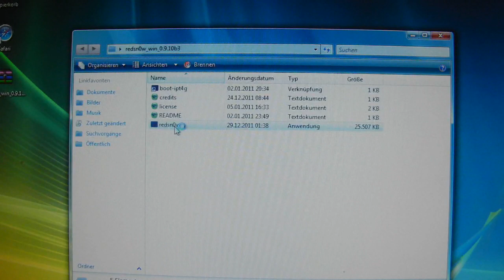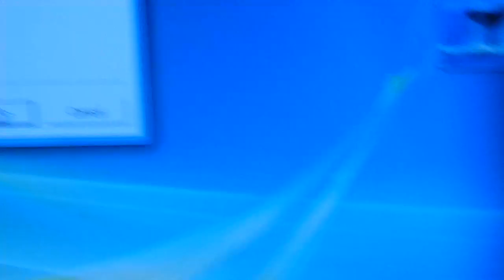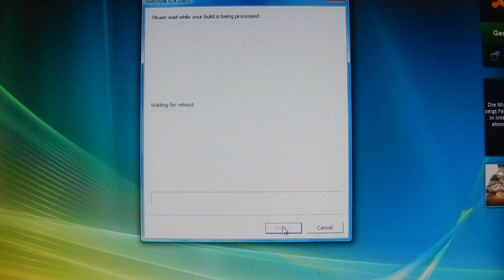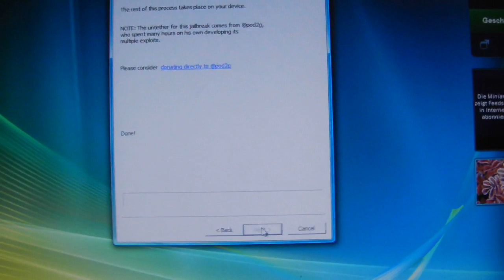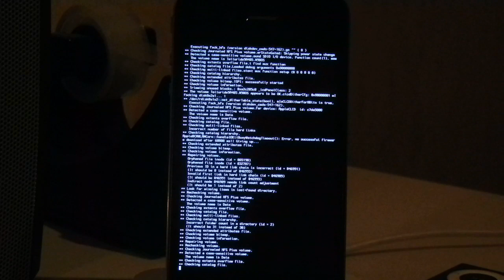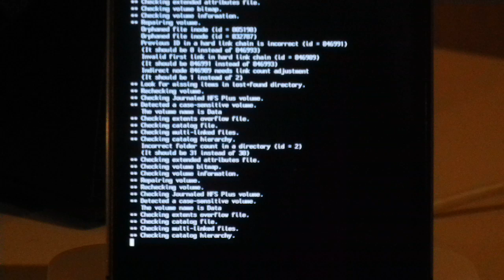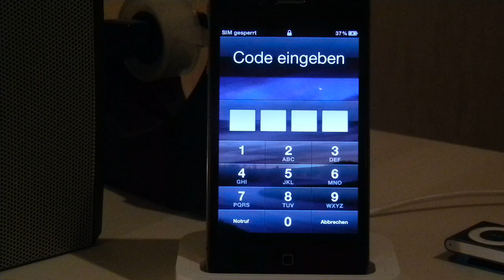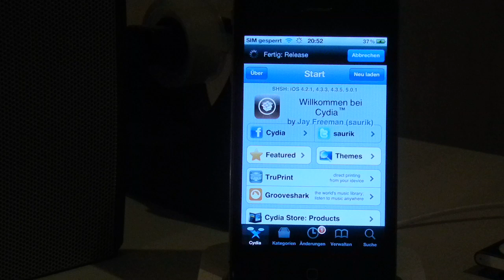Anleitung: iOS 5.0.1 UNTETHERED Jailbreak für iPhone 3G/4 iPad 1 usw. mit redsn0w 0.9.10b3 Win.&Mac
Sucht ihr einen guten günstigen Bluetooth Lautsprecher?
Schaut mal hier ;)

Hey Leute

Der Jailbreak ist für folgende Geräte geeignet:

iPhone3GS
iPhone4
iPhone4 CDMA
iPad1

DER JAILBREAK FUNKTIONIERT  [NICHT]  mit dem iPhone 4S und mit dem iPad 2!!!

Hier sind die Links:

Redsn0w 0.9.10b3

Viel spaß ;)

PS DER JAILBREAK IST AUF EIGENE GEFAHR WENN WAS MIT EUREM GERÄT PASSIEREN SOLLTE ÜBERNEHME ICH KEINE HAFTUNG!